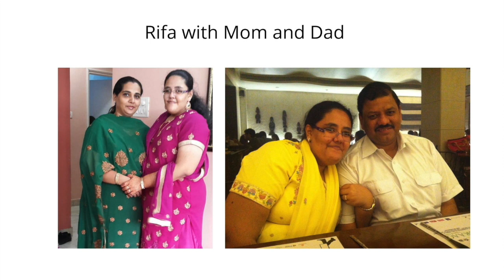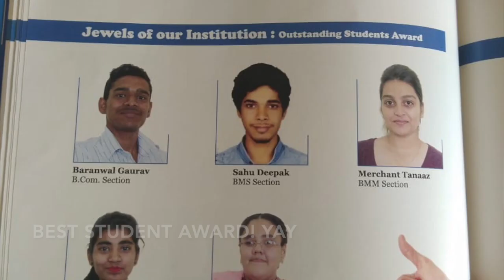Candid With Candy- Rifa talks about overcoming dysgraphia & excelling in studies & social media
What would you do if all odds were against you?
You love to study but you can’t hold a pencil or pen without help
You need extra 45 minutes at every exam
Your mother has to accompany you to climb stairs at exam centres
You need 100 approvals to get the extra time and your parents to the centre

This “odd” is called dysgraphia.
This passionate lady scored 96% in Accountancy in class 12 and topped her class in MCom.
This lady wants to pursue a Phd.

This is the meaning of grit and determination.
This is a story worth listening to..

Please welcome the creator of @rifa.foodiedeewani and @the.simplistic.finance.blog
The incredible Rifa Rafiq Juvale from Mumbai, Maharashtra, India